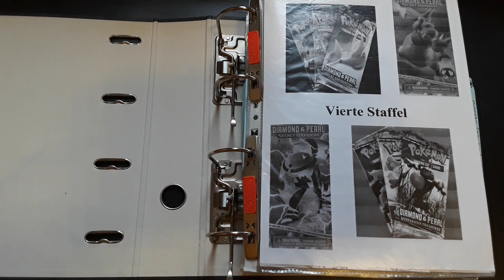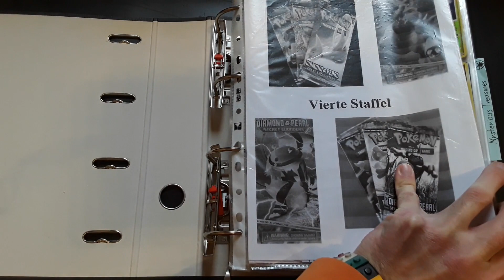ALLES Wissenswertes ÜBER POKEMON DIAMAND / PERLE / PLATIN in nur 1:29 Minuten 😮👍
Hallo zusammen,
Hier alles Wissenswertes über Pokemon Diamand, Perle und Platin in nur 1:29 Minute. Viel Spass